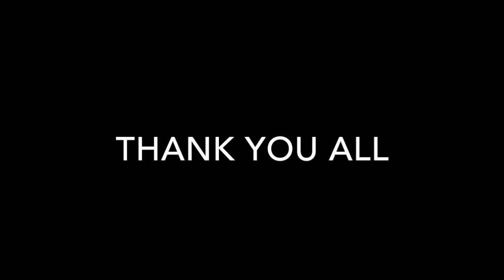MY TOP MADDEN MOBILE PULLS OF 2017!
Today I have my best pulls of 2017. Thanks for a great year.